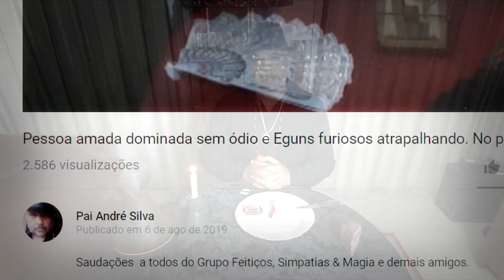Mandar embora, separar, desaparecer na força Exu Pimenta